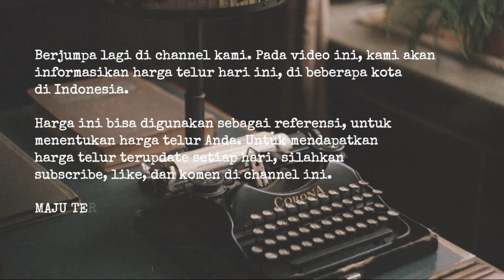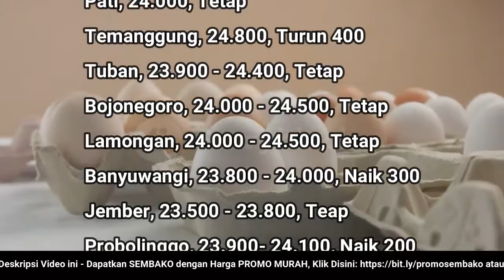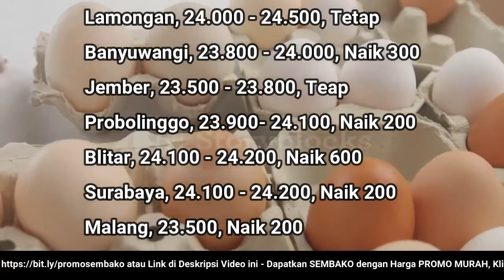🔴 UPDATE: Harga Telur Ayam Ras Hari Ini, Senin 13 Juni 2022